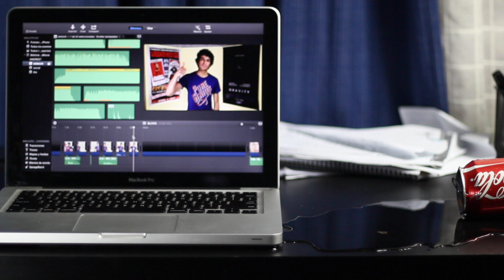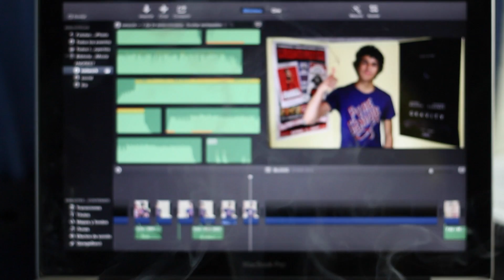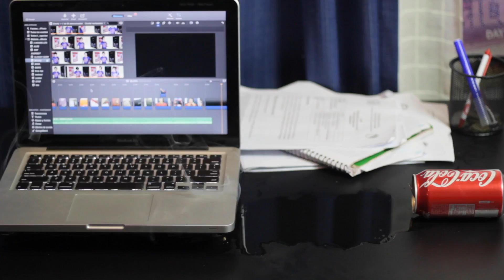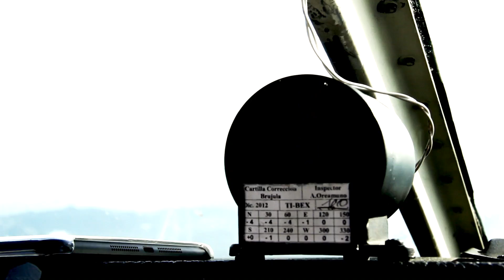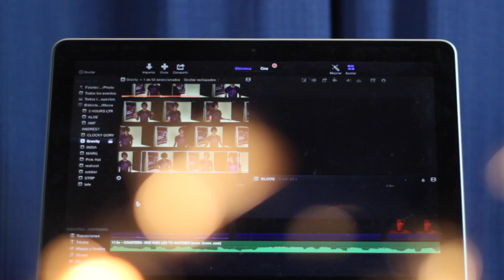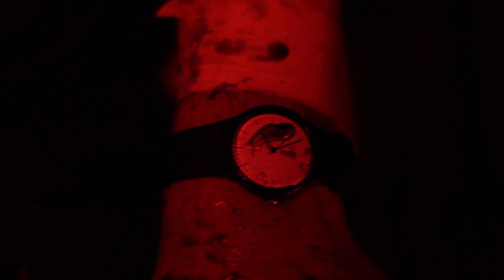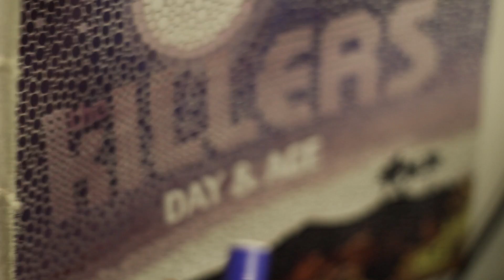Piña, Arcoiris y Casa - Vlog 3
Vlog producido para el curso de Introducción a la Producción Audiovisual de la UCR - 2013.

Agradecimientos a (en orden de aparición o colaboración)
Ana Loría
Andrés Madrigal
Lu Quiros
Marco Ruiz
Antonio Mitchell
Kike Vieto
Daniella Viquez
Fabiana Mitchell
Paolo Fernandez
Esteban Cuber
Maria Jose Madriz
Adri Salvador
Mariale Bolaños
Yamileth Luna
Abril Rodríguez